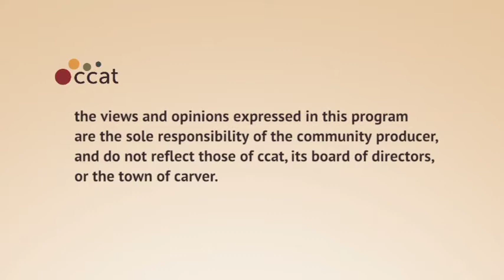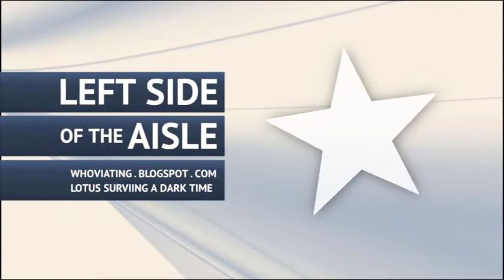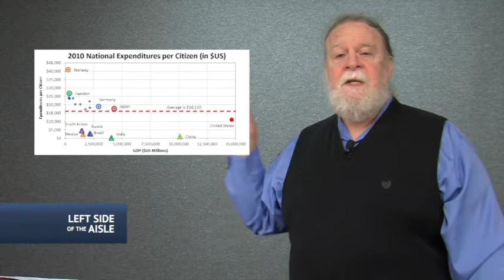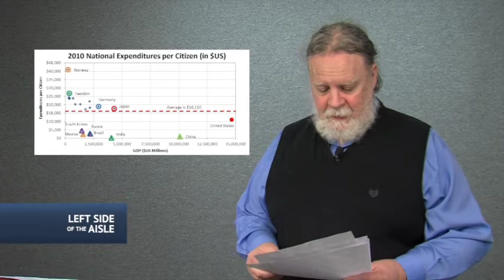Left Side of the Aisle #89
for the week of January 3-9, 2013

This week:
- Good news: same-sex marriage recognized in three more states
- Good news: SCOUTS refuses to enjoin law requiring coverage of contraceptive care
- Latest attack on Planned Parenthood
- Clown Award: suing CT for $100 million over Newtown
- The "deal" on the "fiscal cliff": what it means
- Outrage of the Week: NRA pushes deregulation of silencers
- FISA renewed as Senate rejects oversight